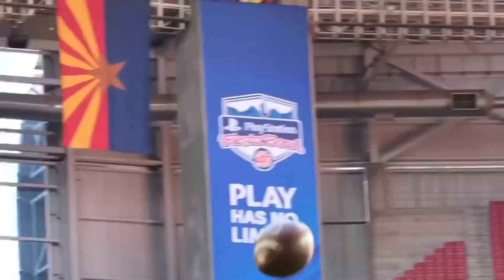The Truth About Breece Hall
The truth about Breece Hal and the ISU Football team